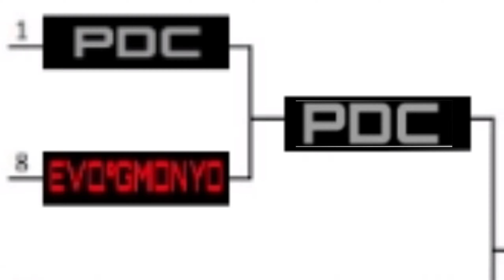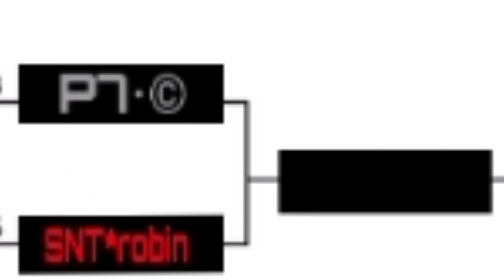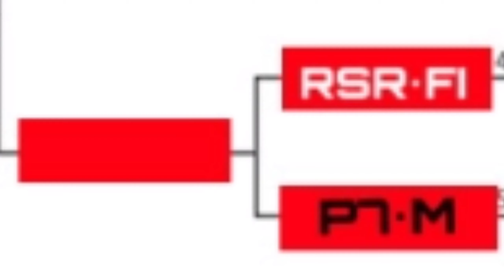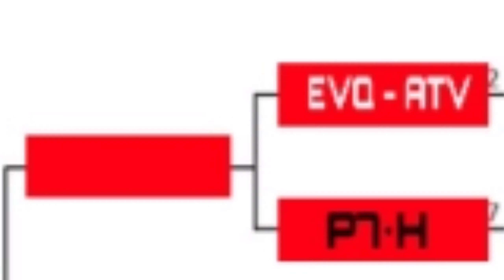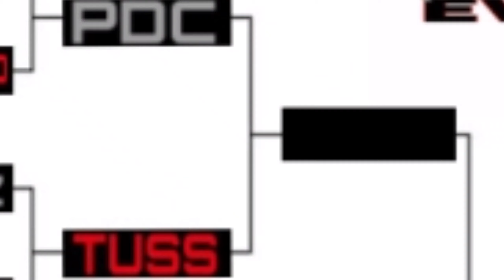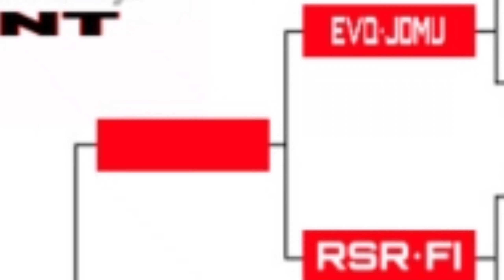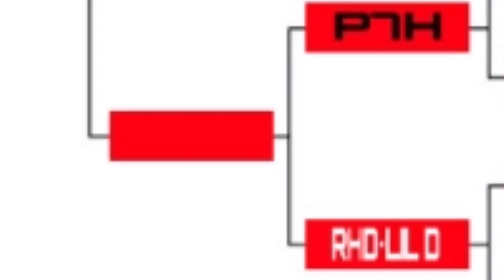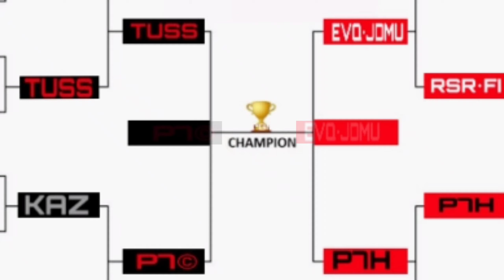DRAG RACE EVENT on CPM